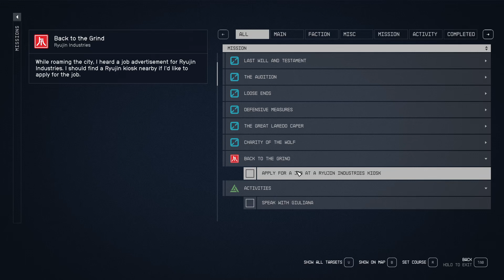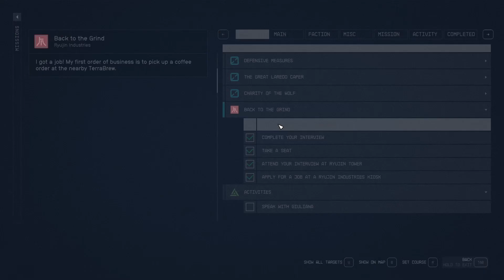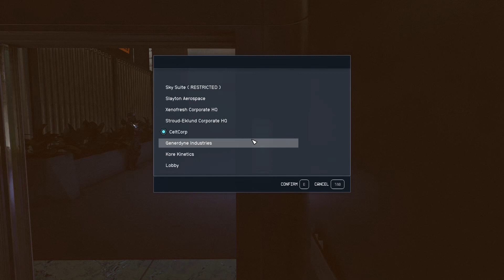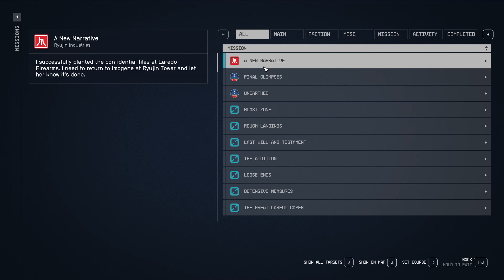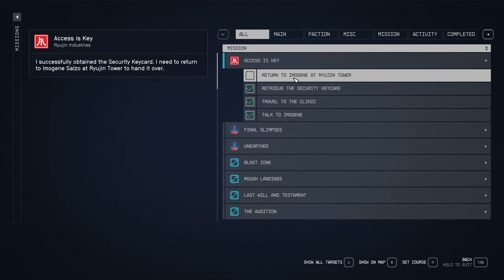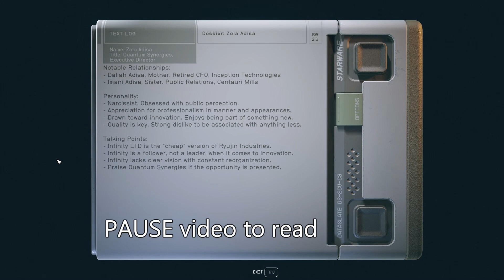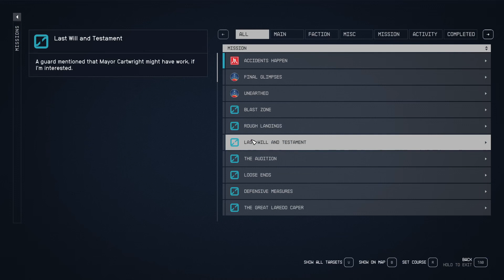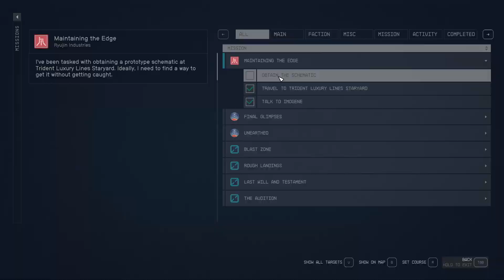Starfield Ep17 - Ryujin Industries Part 1 - no commentry - no music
Since I cannot progress the main storyline (I need a ton of money for a new ship) I start Ryujin Industries questline to earn money and fame *cough*.

I also swap companions as the Ryujin Industries are into very questionable things (so I hear), so all aboard with Andreja.

Just little old me bumbling about trying to find my way in Starfield game.  Totally cut (way too many deaths), gameplay with bugs and all.  I've started to cut out trips to restock on ammo since you wont want to see that again for the 100th time.  I have left in however, key moments when purchasing a new gun or equipment.

00:00 Back to the Grind
00:38 Job Application
02:44 Imogene Salzo (interview)
05:10 Coffee Boy
10:48 Imogene
12:40 Conference Room
16:54 One Step Ahead
18:40 Celtcorp
22:46 A New Narrative
24:58 Laredo
30:34 Access is Key
31:12 Chat with Andreja
38:08 The Clinic
42:05 Sowing Discord
46:08 Astral Lounge
55:15 Accidents Happen
57:28 HopeTech
01:05:02 Maintaining the Edge
01:08:10 Trident Luxury Lines Staryard
01:13:28 Imogene Salzo